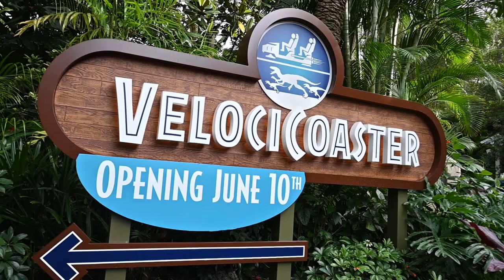Velocicoaster Off Ride Footage 1080p 60FPS Copyright Free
The footage in this video is free for anyone to use for their own content or for their own use!

All I ask is you give credit to this channel in some form for the footage (TheRyGuy).